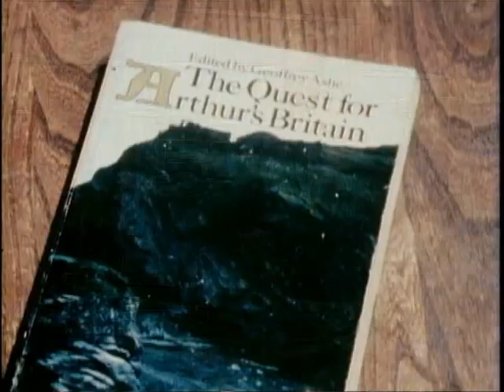518 - In Search of the Holy Grail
518 - In Search of the Holy Grail
Airdate: February 7, 1981
Director: Unknown
Writer: Seth Hill

Explores the claims that the chalice used by Jesus at the Last Supper may have been found.